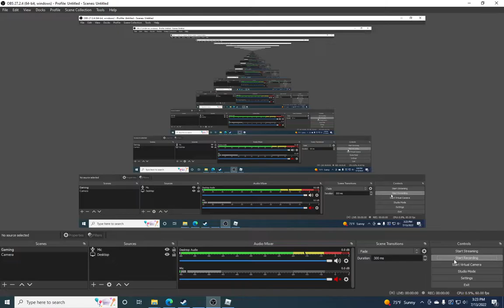2 kcr's = death